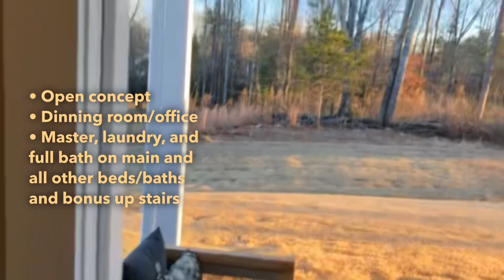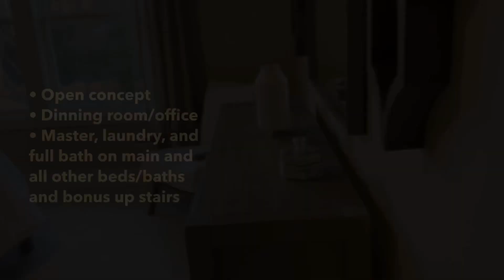New construction townhomes in Greenville, SC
Welcome to Camden cottages. These are new townhomes that are being constructed in Greenville, South Carolina. It, boarders Mauldin, South Carolina. These homes are centrally located in an area where you can easily access, various shopping centers, drug stores, downtown, Greenville, Conestee, park, downtown Mauldin that’s beginning to get a face lift￼, and eventually the swamp rabbit trail. Prices are expected to increase in this area and already have. These townhomes offer many HOA amenities for a stress free life for about $150/month.

And of course you can find more info on buying and selling a home on my personal